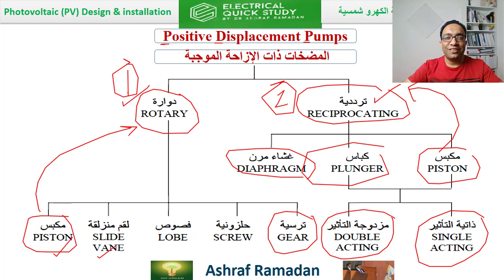Positive Displacement Pumps المضخات ذات الإزاحة الموجبة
▶ الاستفسار  عن اى معلومه 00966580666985